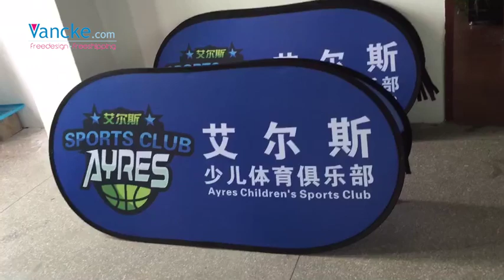Free design Free Shipping pop up banner stand